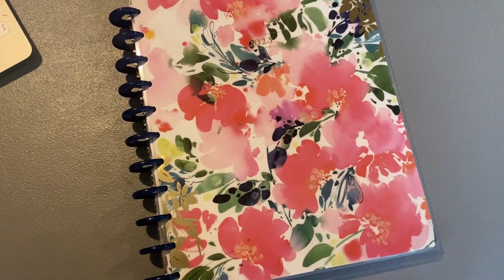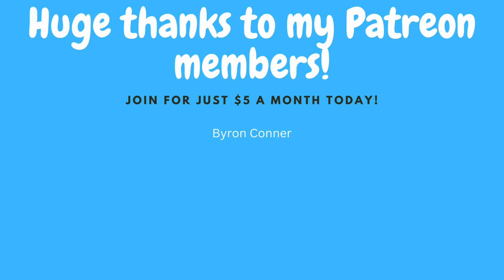Setting My Goals for 2023!